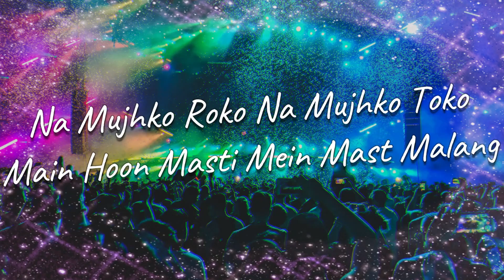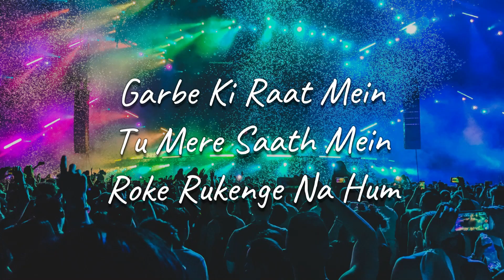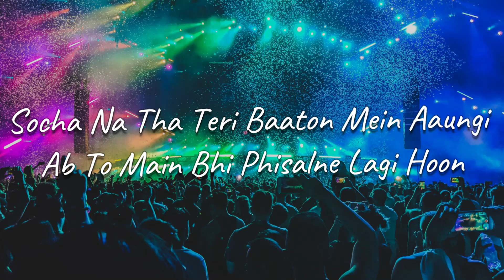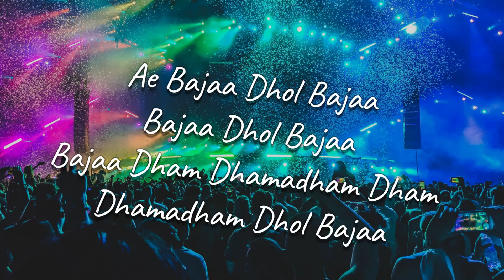Dhol Bajaa - Lyrics ||@DarshanRavalDZ || Navratri Special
Hey Everyone!
Welcome to the musical world of your choice.
Do not forget to plugin your headset for better experience😉❤️

Audio Credits:
Singer: Darshan Raval & Prakriti Giri
Music Composer: Javed-Mohsin
Lyricist: Danish Sabri
Lyrics🎤
Naachunga Aise Udti Patang Jaise
Jhoome Hawaon Ke Sang
Na Mujhko Roko Na Mujhko Toko
Main Hoon Masti Mein Mast Malang

Ae Naachunga Aise Udti Patang Jaise

Meethi Baaton Se Neeli Aankhon Se
Mujhko Kheenche Hai Tu Apni Ore
Thoda Atrangi Thoda Satrangi
Saare Milke Machayein Yeh Shor

Dhol Bajaa Dhol Bajaa Dholida Dhol Bajaa
Nachenge Saari Raat Hum

Garbe Ki Raat Mein Tu Mere Saath Mein
Roke Rukenge Na Hum X 2

Ae Bajaa Dhol Bajaa Bajaa Dhol Bajaa
Bajaa Dham Dhamadham Dham Dhamadham Dhol Bajaa

Nacha Sabko Nacha Aaja Sabko Nacha

Dil Ki Dhadkan Meri Tez Hone Lagi
Jab Mujhe Dekh Tu Muskurayi
Mujhko Lagta Hai Tune Mere Naam Ki
Apne Haathon Mein Mehendi Lagayi

Socha Na Tha Teri Baaton Mein Aaungi
Ab To Main Bhi Phisalne Lagi Hoon
Chodkar Saari Duniya Ki Rasmein Piya
Main Teri Ore Chalne Lagi Hoon

Tere Chehre Ko Takk Raha Hai Dil
Jaise Chanda Ko Dekhe Chakor

Roke Rukenge Na Hum

This channel is completely made for pure entertainment purpose of the people. I hope you all enjoy to all the songs, playlists, remixes, combos coming on this channel.
Do like, share and subscribe to the channel for more content regularly and keeping yourself updated in the musical world so that next time you meet your friends you do not feel inferior in front of them.
There are no intentions of earning from this channel.

(If you wish to officially release your track or publish a lyrics video on Music Federation, Please send me a private link of the track with the details)